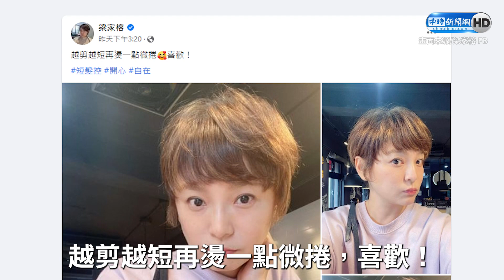51歲《花系列》惡女秀少女逆齡樣貌 況明潔親認：可演我女兒